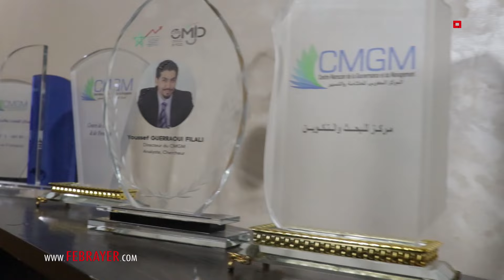خبير اقتصادي: التضخم في المغرب أصبح شبه هيكلي.. والأسر المغربية استغنت عن الترفيه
حذر خبير اقتصادي من التأثيرات السلبية لارتفاع الأسعار على القدرة الشرائية للمواطنين المغاربة. وأشار الخبير إلى أن دراسة حديثة كشفت عن ارتفاع أسعار بعض المواد الغذائية بنسبة تتراوح بين 20% و25% مقارنة بأسعارها الأصلية.

وأوضح الخبير أن هذا الارتفاع في الأسعار لم يقابله زيادة في الأجور، حيث ظلت رواتب المواطنين ثابتة لمدة سنتين. وأضاف: "هذا الوضع أدى إلى ضغط كبير على الأسر المغربية، مما اضطرها للاستغناء عن بعض النفقات التي كانت تعتبرها أساسية مثل الترفيه والسفر."

وفيما يتعلق بأسباب ارتفاع الأسعار، أرجع الخبير ذلك جزئياً إلى التداعيات العالمية للحرب الروسية الأوكرانية، لكنه أشار أيضاً إلى وجود عوامل محلية. وقال: "لقد استمر الضغط التضخمي في المغرب، ولم يعد مستورداً فقط، بل أصبح شبه هيكلي."

وانتقد الخبير بعض التجار الذين استغلوا الوضع لرفع الأسعار دون مبرر حقيقي. كما لفت الانتباه إلى أن القطاع الخاص لم يستفد بشكل كافٍ من الزيادات الأخيرة في الأجور التي شهدها القطاع العام.

وفي إطار الحلول المقترحة، دعا الخبير إلى النظر في إمكانية تخفيض الضريبة على الدخل، مشيراً إلى تجربة سابقة نجحت في تحسين القدرة الشرائية للمواطنين. وقال: "لو تم تطبيق مثل هذا الإجراء، لكان قد أعطى متنفساً للمواطنين لمواجهة الضغط التضخمي."

وختم الخبير حديثه بالتأكيد على ضرورة اتخاذ إجراءات حكومية فعالة تشمل القطاعات الفلاحية والخدماتية والتجارية لمعالجة إشكالية ارتفاع الأسعار وتحسين الوضع الاقتصادي للمواطنين.